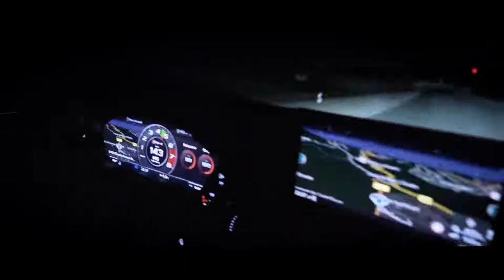2018 NEW Audi RS 4 Night Run Race on Track